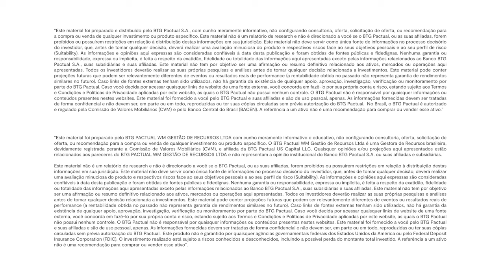Como eleições americanas impactam economia mundial? | Offshore Connection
As eleições para presidência dos EUA acontecem no dia 5 de novembro e o mercado global acompanha de perto as declarações e propostas dos candidatos Donald Trump (Partido Republicano) e Kamala Harris (Partido Democrata). Como o processo eleitoral funciona nos EUA? E como a mudança presidencial por lá afeta a economia global e os seus investimentos? Entenda no Offshore Connection, com João Scandiuzzi, estrategista-chefe do BTG Pactual, e Luiza Paparounis, economista do BTG Pactual.